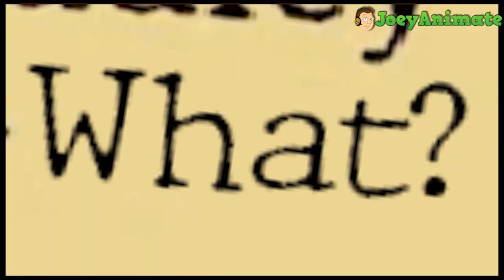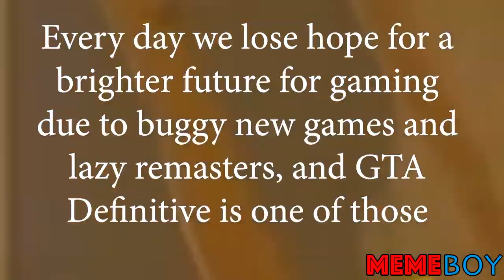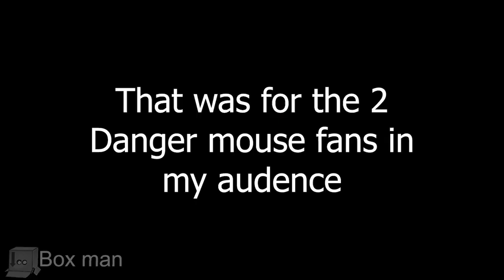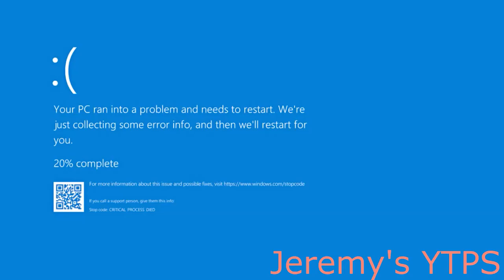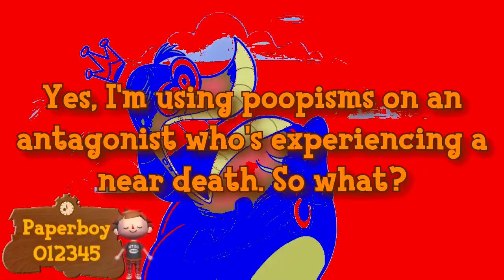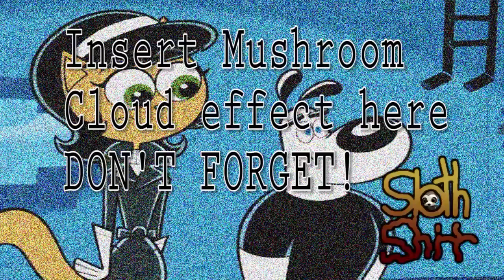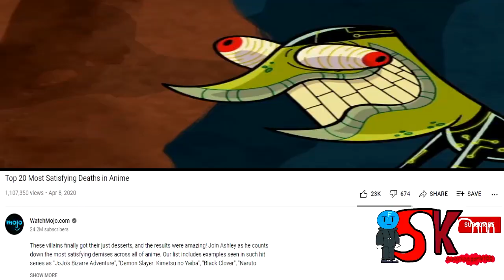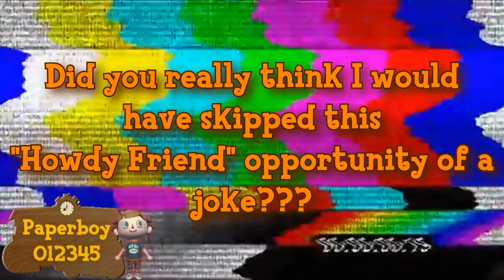The T.U.F.F Puppy YTP Collab 2:The Chameleon-ing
After 6 Months of Hard Work And over 11 years of neglect in the Show T.U.F.F Puppy itself, The Chameleon FINALLY Gets The Spotlight in the Thrilling Sequel To Paperboy012345's T.U.F.F Puppy 10th Anniversary Collab
Also there's a collab within this Collab too,  The Neglected T.U.F.F Villains Mini Collab, so 2-in-1 this should be fun, Thank you all for over 200 Subscribers!
Here's a List of the 15 Talented People Who Helped me out in this Collab: